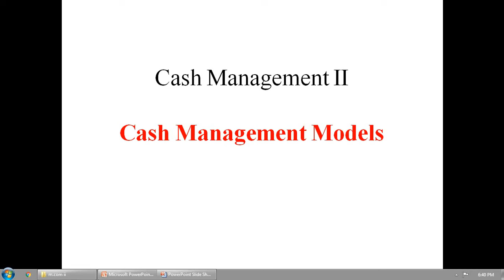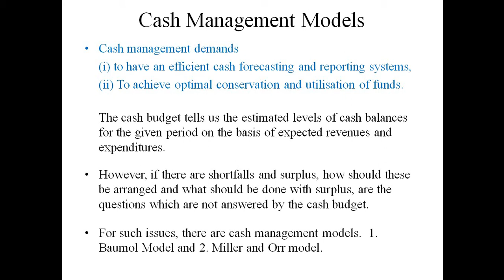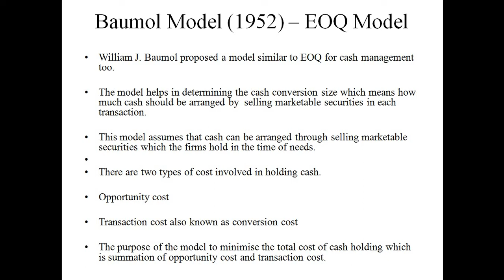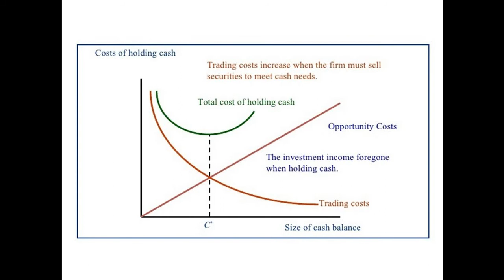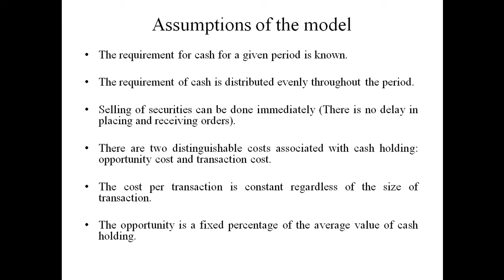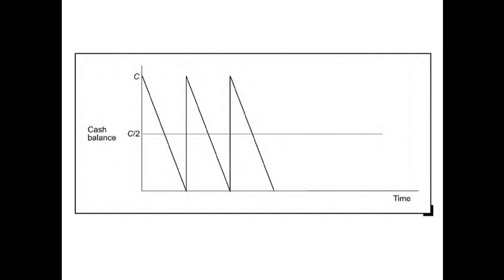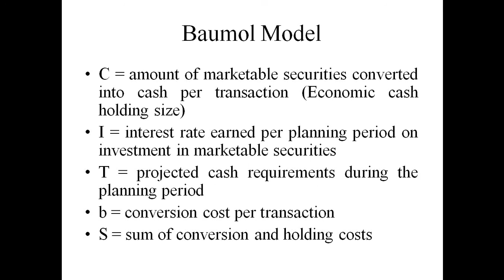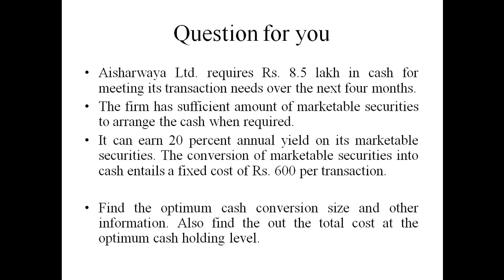Cash Management Model- Baumol Model